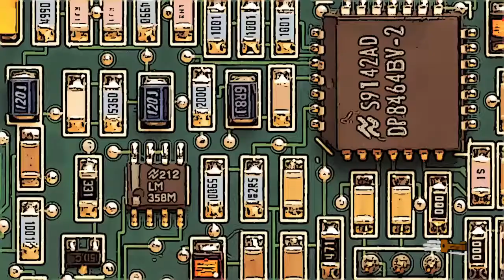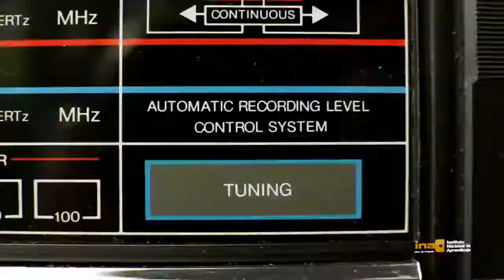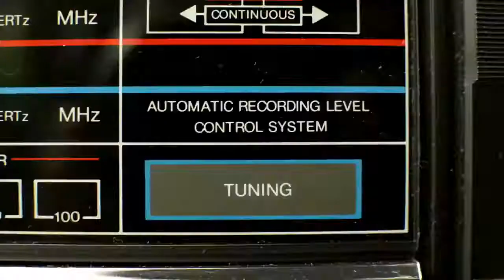𝗠𝗨𝗡𝗗𝗢 𝟰.𝟬 - Industria Robotizada